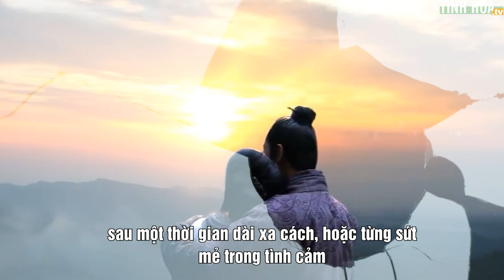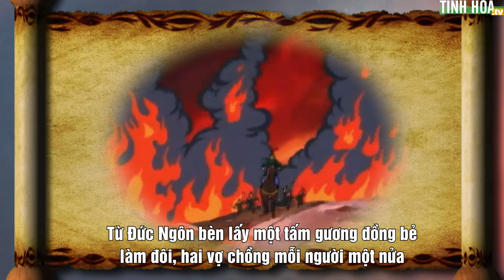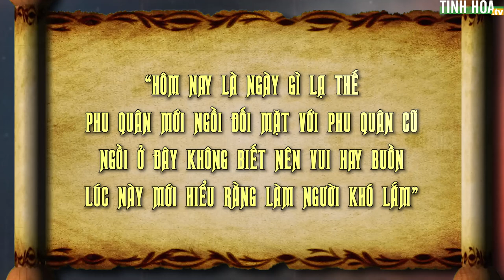Từ đâu "gương vỡ lại lành", phu quân nhường vợ mấy ai tỏ tường